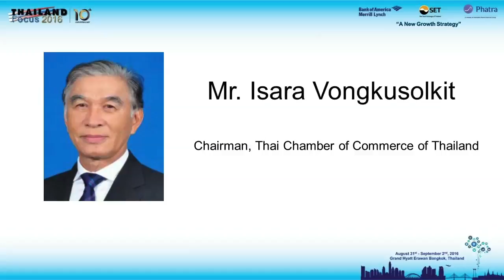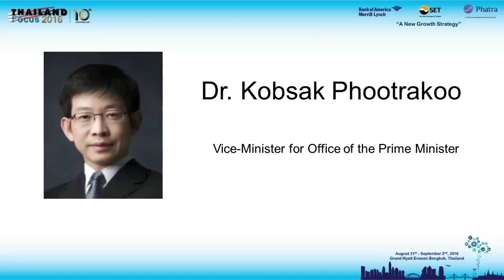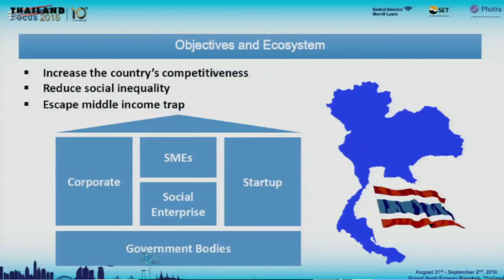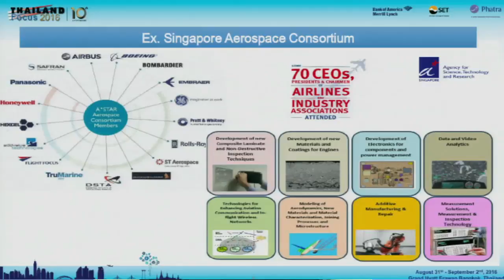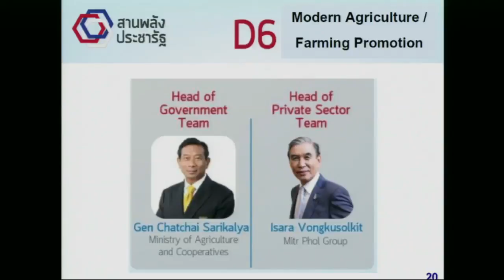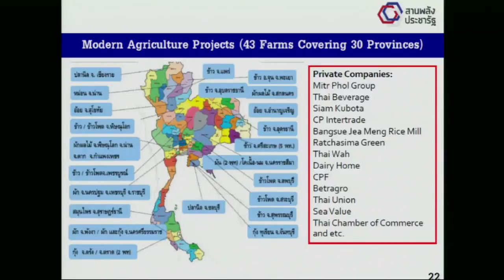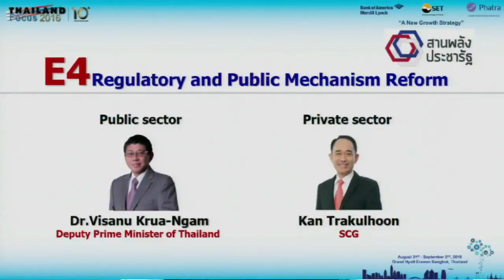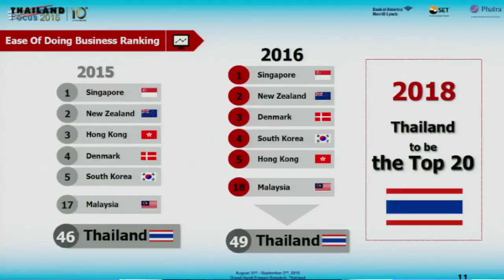Public - Private Collaborative Projects: A New Sustainable Growth Path (AUGUST 31, 2016)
Mr. Isara Vongkusolkit *, Chairman, The Thai Chamber of Commerce and Board of Trade of Thailand
Mr. Kan Trakulhoon**, Director & Chairman of the Management Advisory Committee, The Siam Cement PCL
Moderator : Dr. Kobsak Phootrakool, Vice Minister, The Prime Minister Office